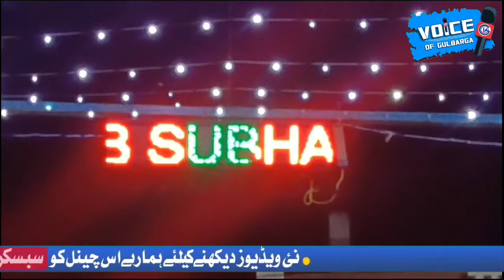ward Bumber 1 Nizampur Taj Nagar Muslim